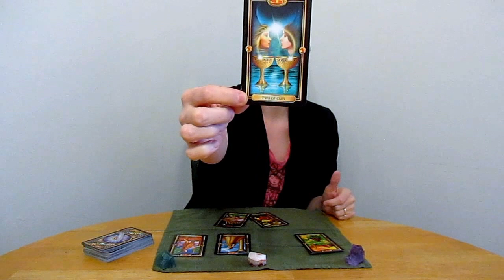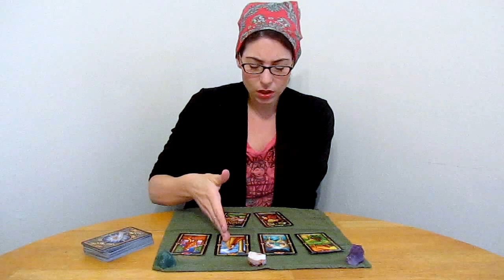Gemini Tarot Reading for February 2015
What's in store for Gemini this month? Watch and see the new spread that includes a positive and negative focus card for the whole month of February.